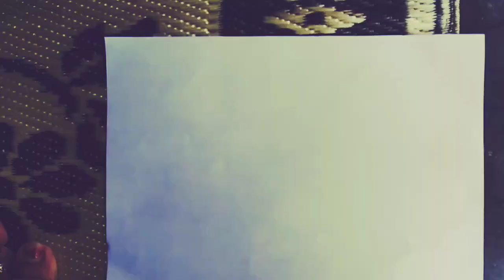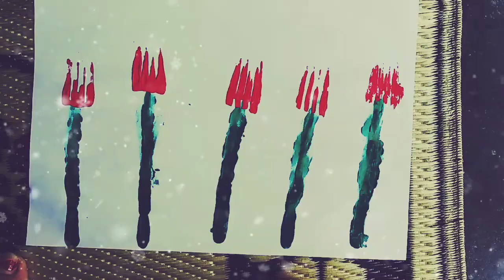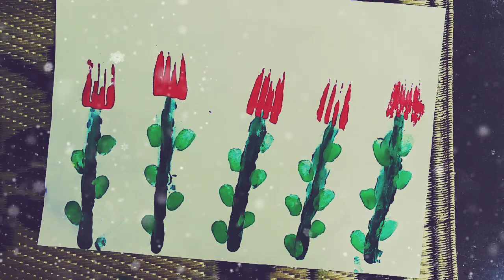Awesome drawing for kid's , easy kid's painting